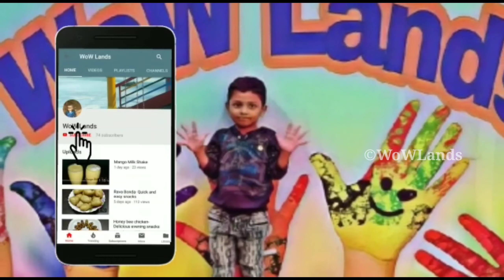Moral Story in English for Children with Subtitles | Story Telling Competition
I am sharing a unique  moral story about Archimedes when he said Eureka Eureka. Children's can narrate this story in story telling competition or festival.